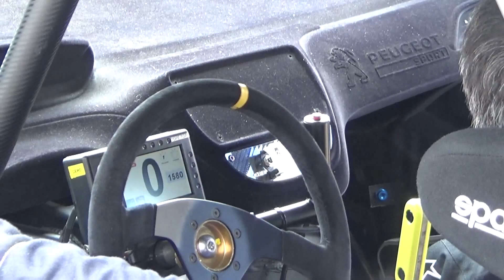Rally Lea Artibai 2017!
Resumen de los 2 dias del Rally Lea Artibai 2017,primera cita del campeonato Vasco de Rallys 2017 en la cual a vencido Aingeru Castro seguido de Iñaki Narbaiza y completando el podium Garikoitz Lopez!